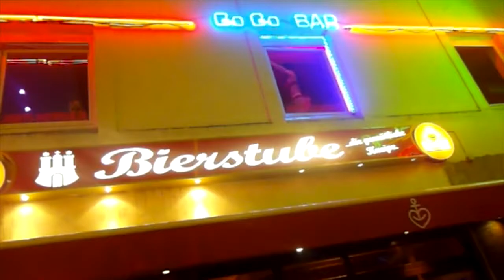People keep talking in Hamburg (Vlog#5)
This video is about People keep talking in Hamburg (Vlog#5) @gross freiheit 36 Hamburg
Song : You're not a robot, Two lips, Fame is for As*** - Hoodie Allen

These days i went to the concert alone i really need to thank Marie who, gave me a very good direction to go to the concert and hosted me. i found her from www. couchsurfing.com it's very good website because you could spend time and share experience together with strangers for sure it's free! i have cooked Padthai for her i really happy that she love it That night was amazing and exciting too ;)